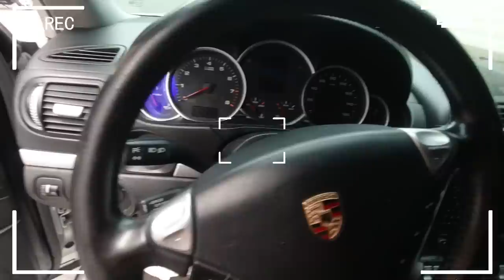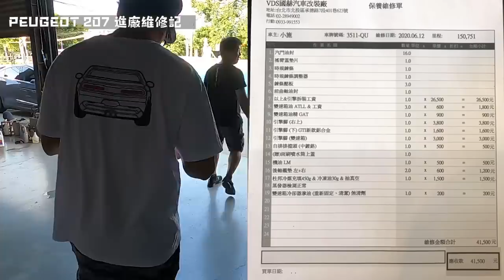【小施VLOG EP20】來拜託職人修 PEUGEOT 207 自排款~這樣修下來要花多少錢?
部份環境音較吵雜~還請各位見諒
(建議開啟CC字幕)